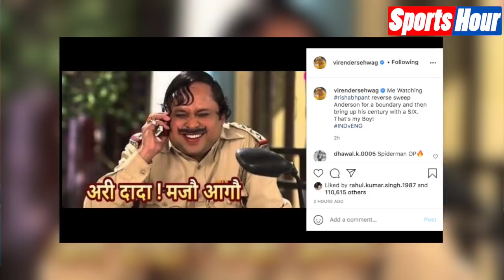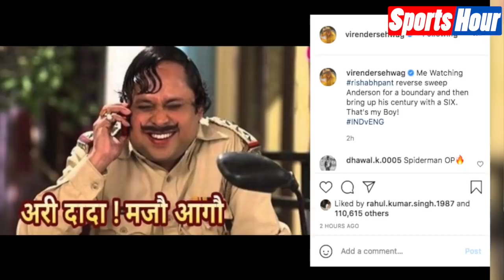Rishabh Pant के हैरतअंगेज शॉट पर Sehwag का ये मजेदार मीम मिनटों में हो गया वायरल, देखें कैसे ?